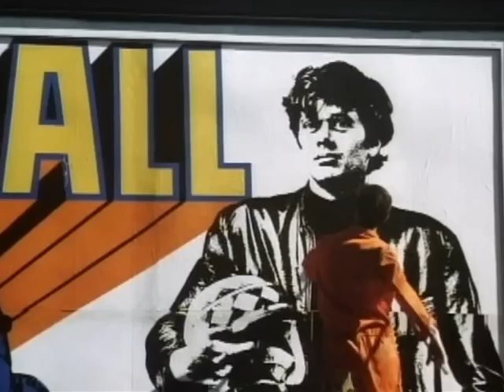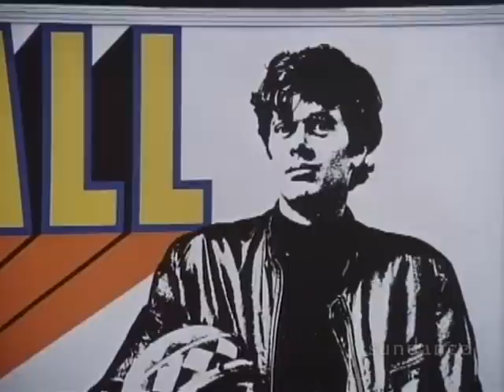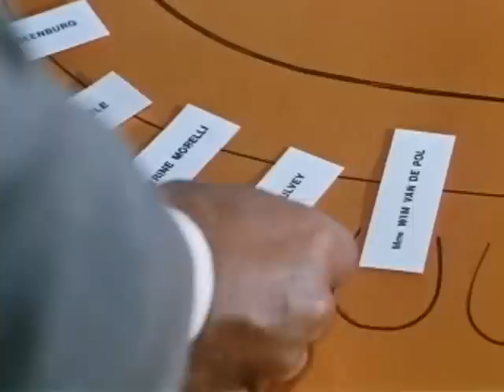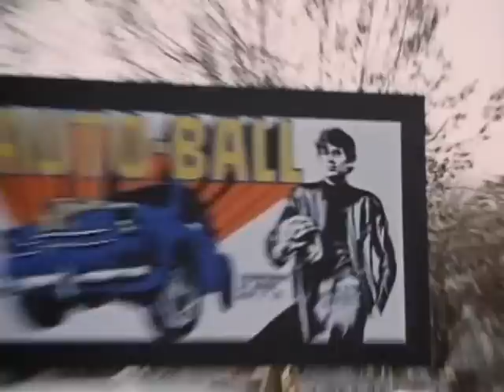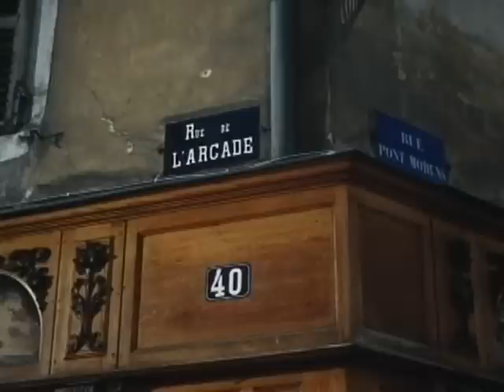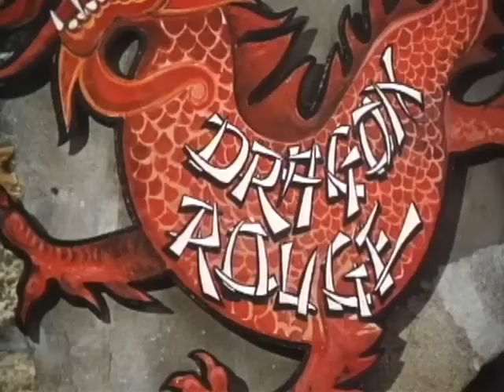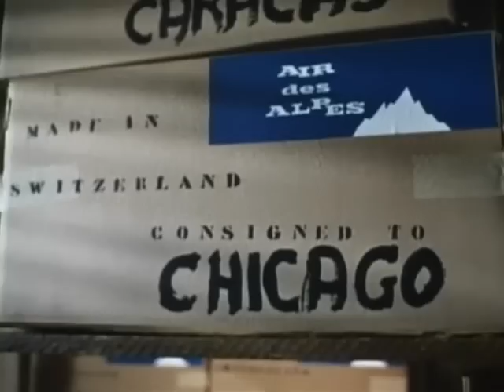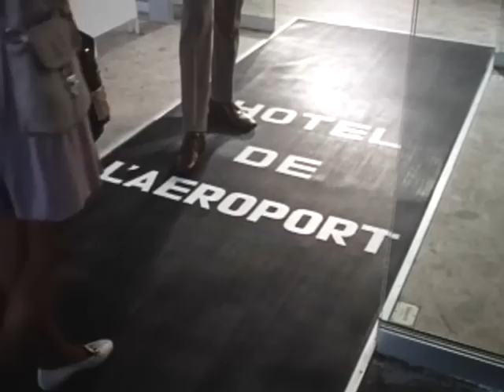In Search of Gregory (1970) - Julie Christie. Full Movie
Young Catherine Morelli who lives in Rome, goes to Geneva to find romance at her father's wedding. There she begins a pursuit of a mystery-fantasy man called Gregory.

Feel free to send me requests, ok?